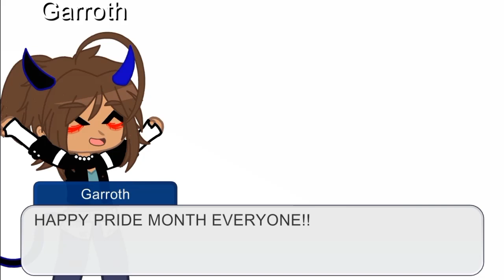Showing my Spidersona's Sexualites! (Ft Me and New Spidersona,Opal!)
Happy Pride Month Guys!! I hope you all have an amazing summer!!